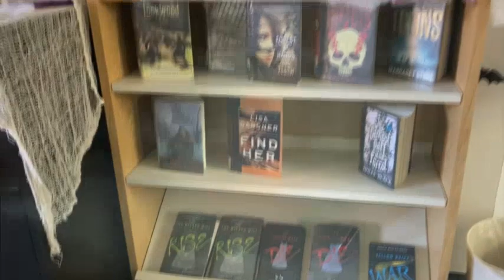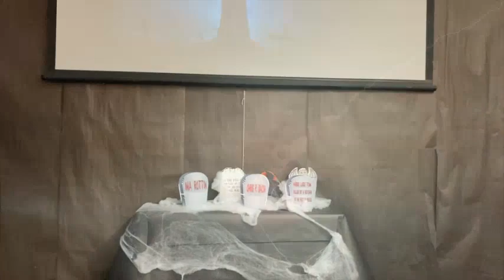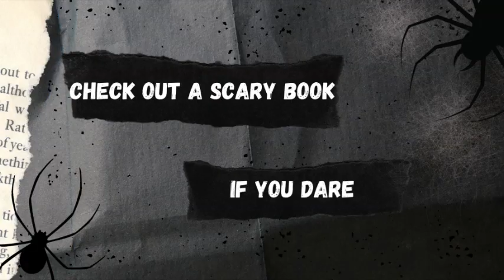Library of Terror 2022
Welcome to... The Library Of Terror

2022 edition